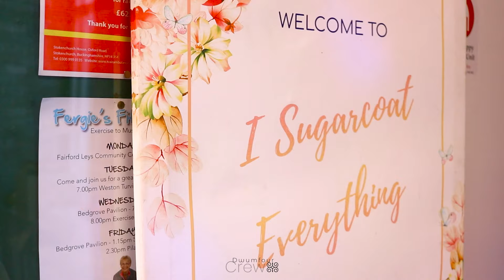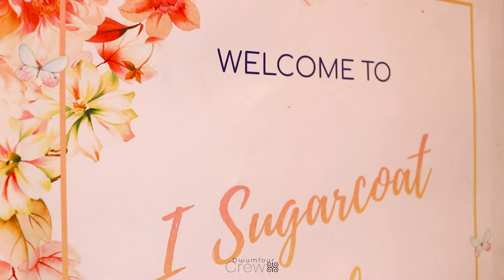SURPRISE PARTY FOR DICKSON